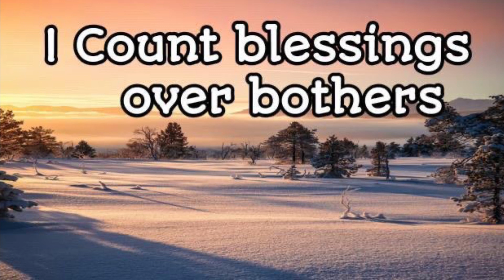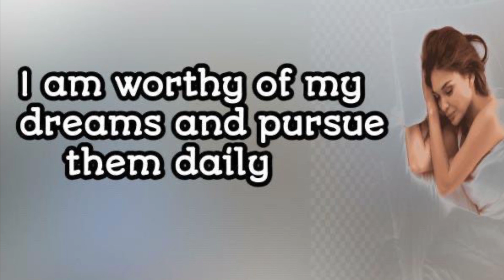अगर आप अपने भाग्य को बदलना चाहते हो तो इन मैसेजेस को 21 दिन जरूर सुनना, Spirtual message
currentfealing,soulmate,futurehusband,futurewife,twinflame,whowillmarryyou,